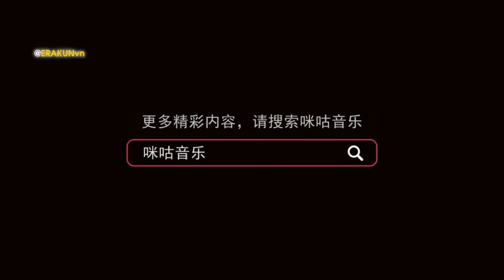[VIETSUB] PHỎNG VẤN M-ONE × THÁI TỪ KHÔN